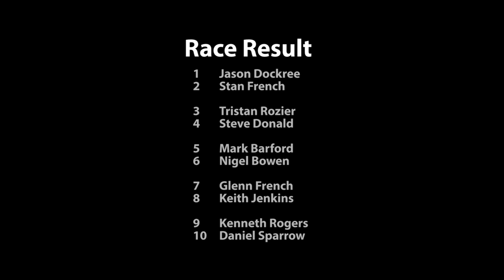BRCA GT Nationals 2018 Round 3 Chippenham D Final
Final from round 3 of the 2018 BRCA GT12 National Championship. The cars are radio controlled electrically powered 1/12th scale cars based on the GT cars raced  in the FIA World Endurance Championship.